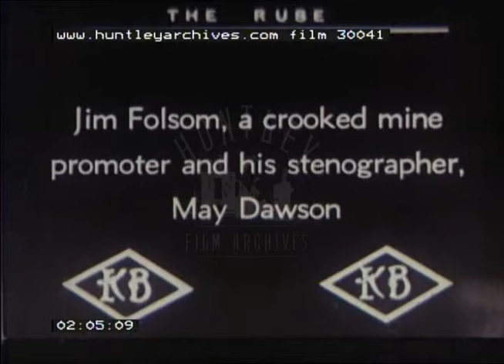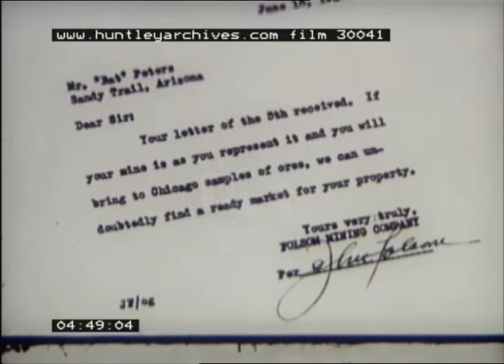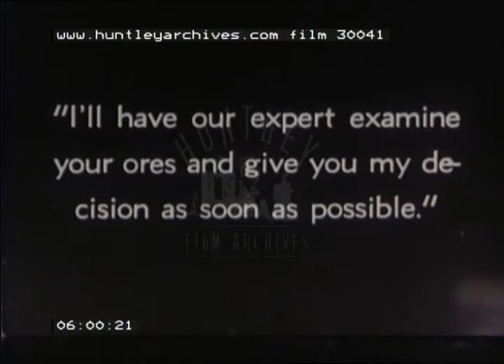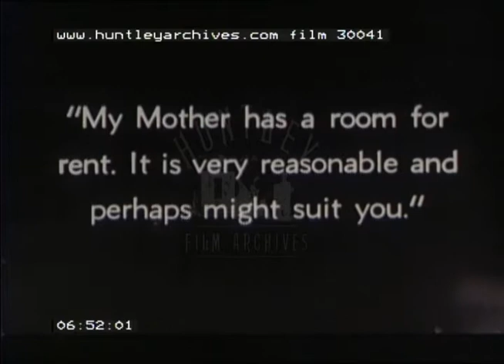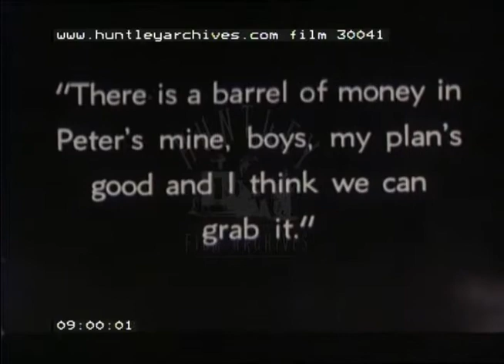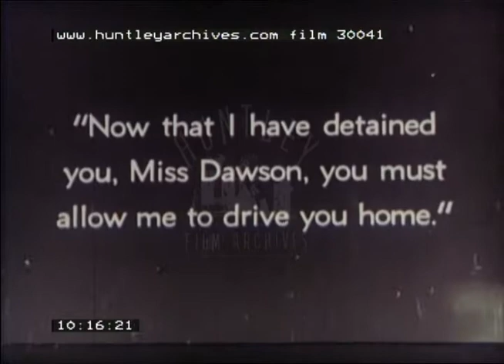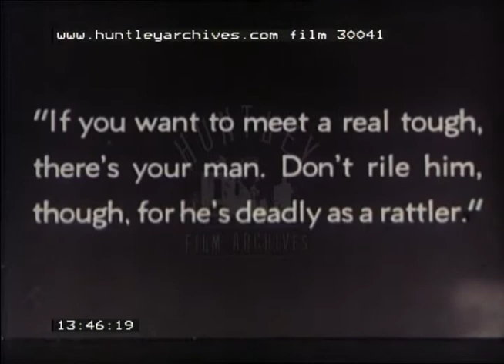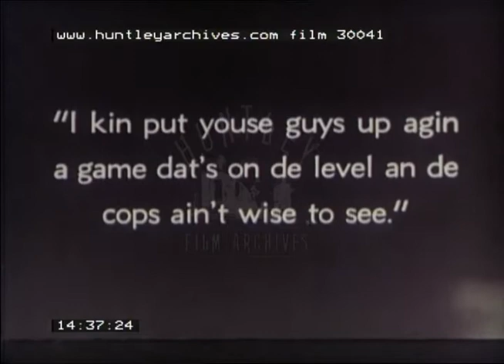Western Drama, 1910s - Film 30041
Western with William S Hart 1915
"Bat" Peters, a reformed gunfighter turned gold prospector, travels to Chicago to collect on a business deal with a mine promoter who turns out to be crooked.